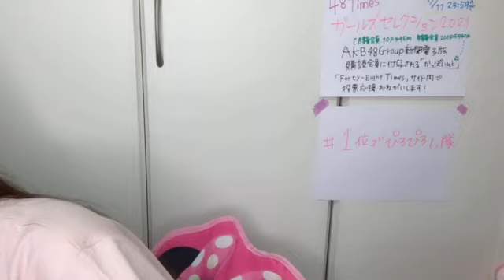2021年06月25日 11時21分40秒 原 かれん（NMB48）